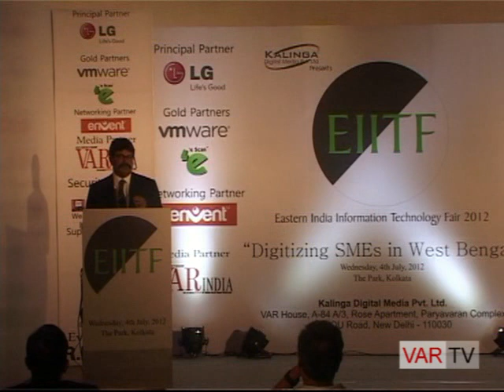Chandan Roy, VP - Unisecure Solutions Pvt. Ltd. on EIITF 2012